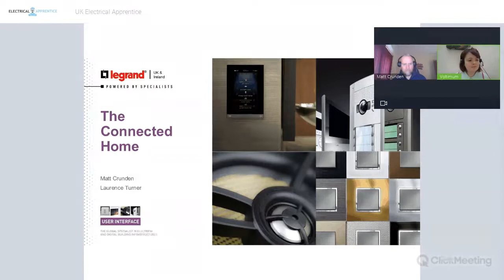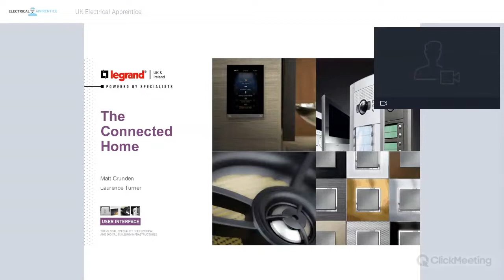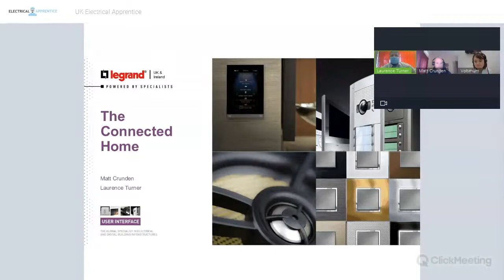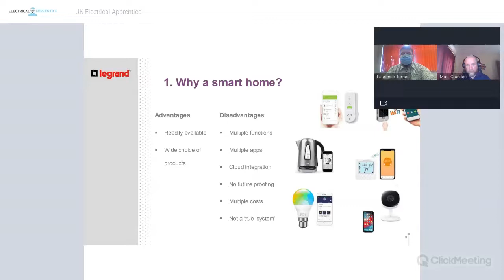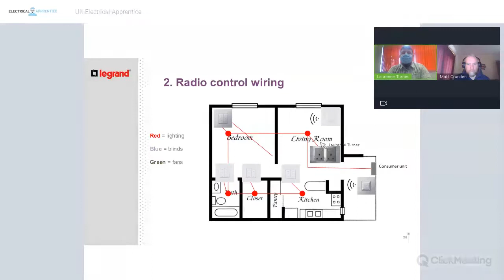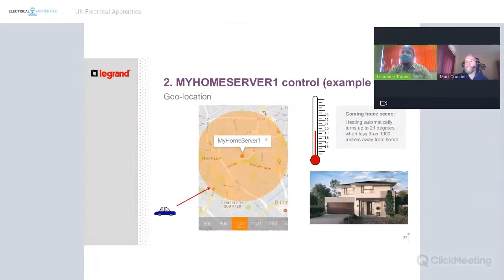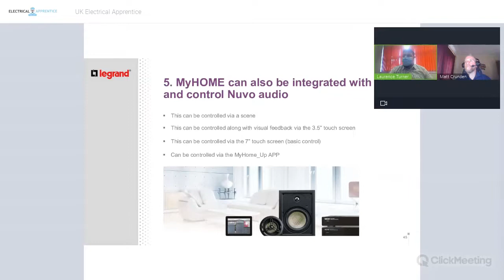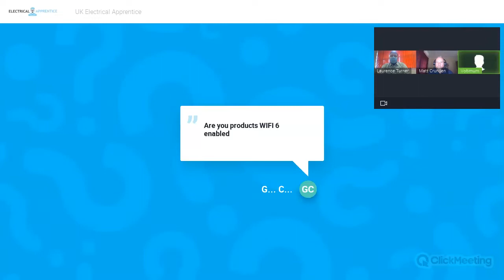2021 11 30 UK Electrical Apprentice